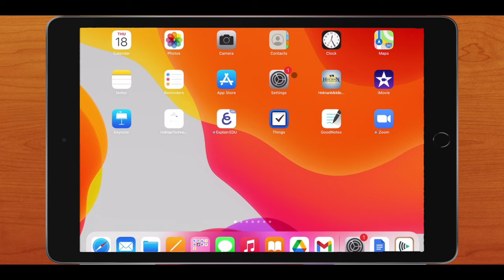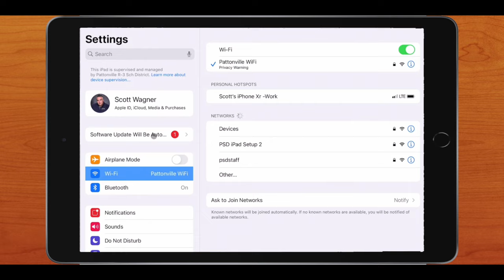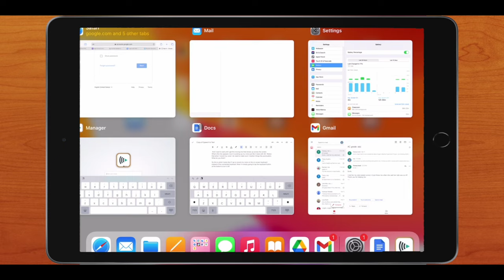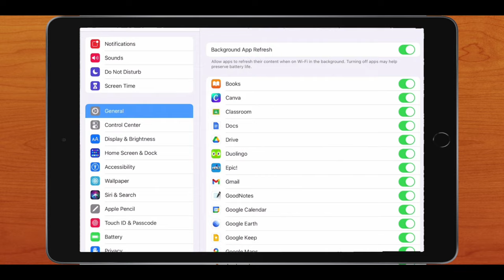iPad Battery Life Tips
This video gives some tips to get the most battery life out of your iPad and make sure it lasts all day.